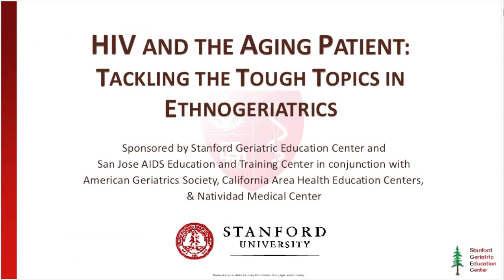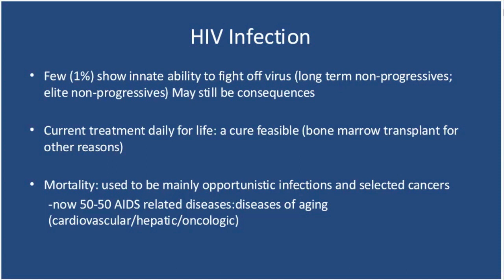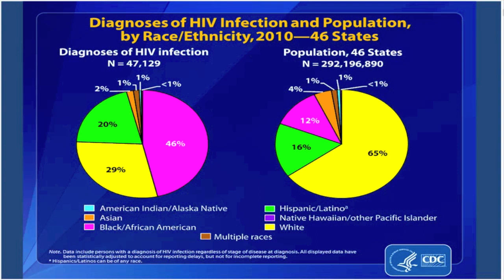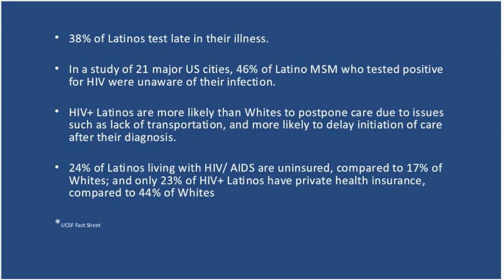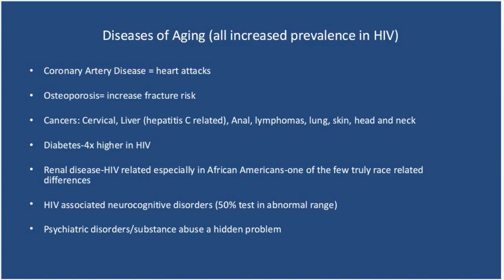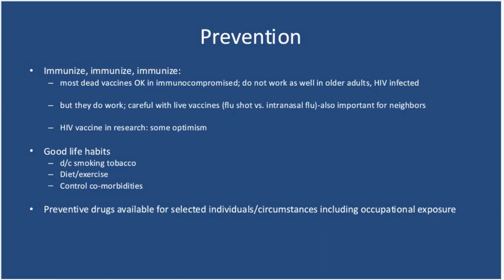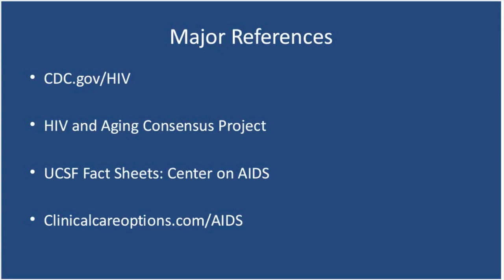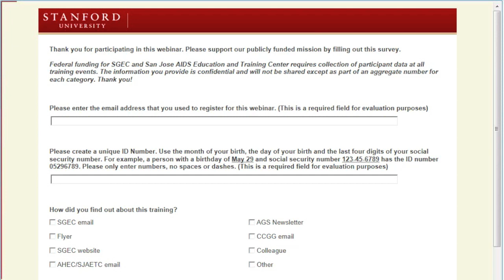HIV and Aging: Cultural Implications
Sept. 13, 2012 Webinar
Stanford Geriatric Education Center
Arnold Leff, MD, Clinical Professor of Medicine at Stanford University Family Practitioner with certification in geriatrics, palliative medicine and HIV medicine Corrections Medical Director for Santa Cruz County